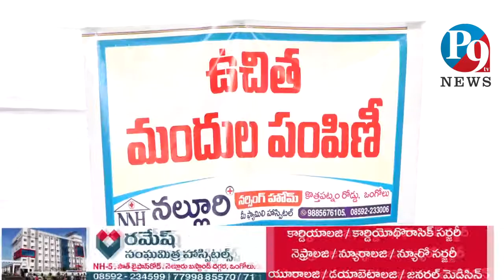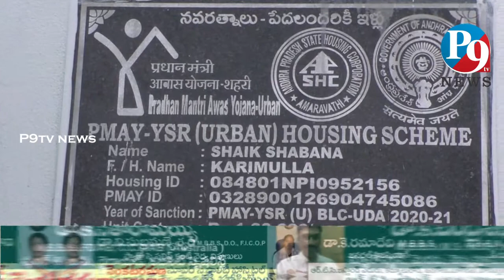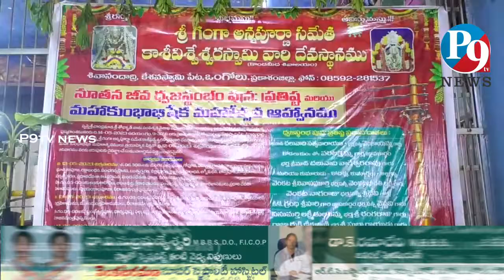13.5.2023 P9TV NEWS